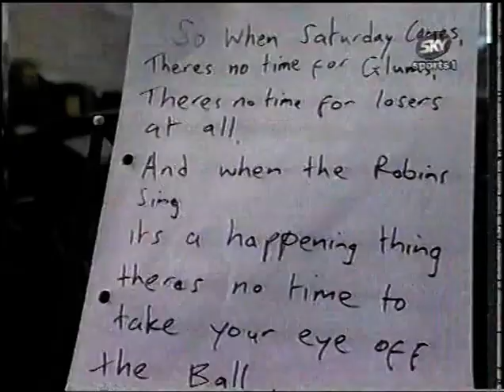1997/98 Charlton Song - When Saturday Comes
Glen Tilbrook